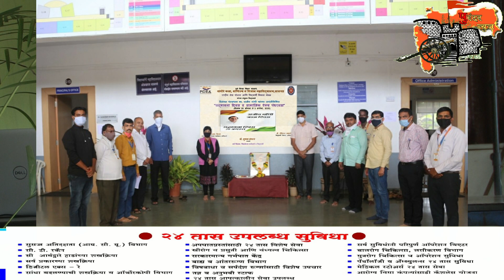वाघिरे महाविद्यालयात सदभावना दिवस व सामाजिक ऐक्य पंधरवडा या उपक्रमाचे आयोजन.